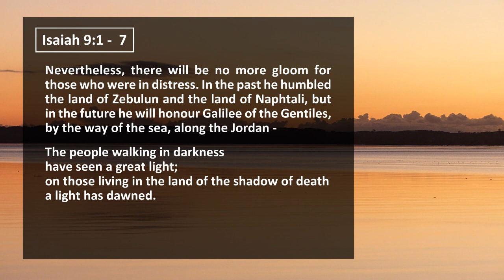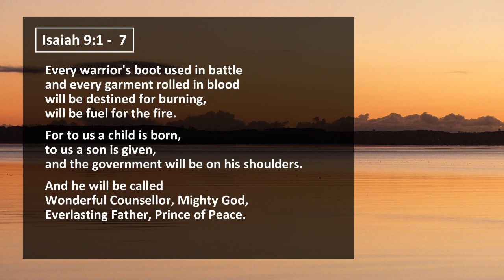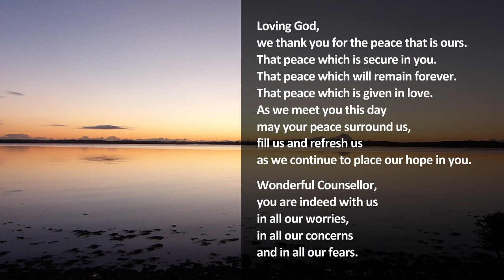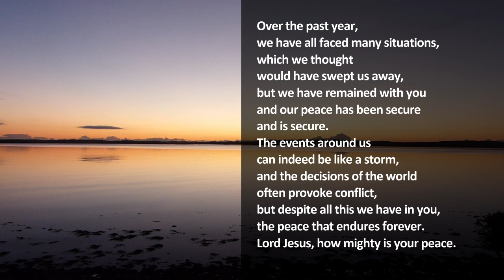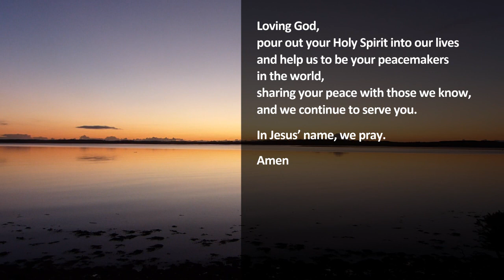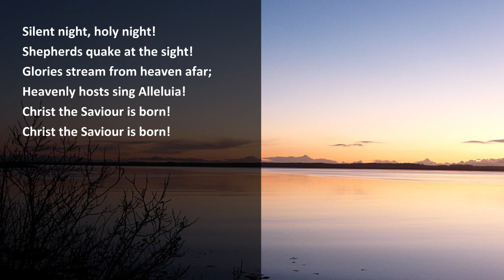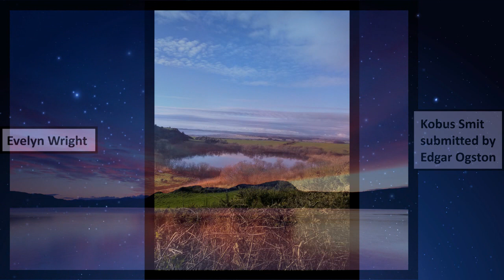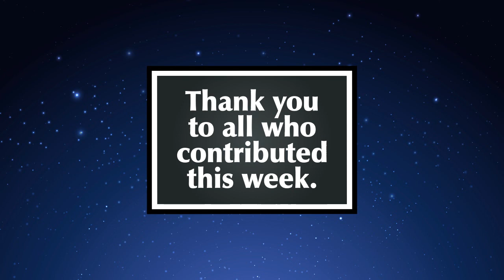Reflections for Advent - Peace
This video is part of a series looking at HOPE during the four weeks of Advent.  This week we take P, which stands for PEACE.  The scripture passage is Isaiah 9:1 - 7, which has been read by Ann Fleming.

Thank you to everyone who emailed photos for this week's Community Space, with the theme of "Peace".

I hope you have a good week and please stay safe and well.

God bless,

13th December 2020

This video is part of a series created in order to provide worship for Inch Church and Luce Valley Church (both Church of Scotland) because of the coronavirus crisis.

CONNECT with Inch Church and Luce Valley Church

DONATING ONLINE
After you click the link, you then need to scroll down the page until you get to ‘Step 1’, where you click on “Donate to a congregation”, and check that it says that the donation will be made to Luce Valley.
Step 2 is in regard to Gift Aid, which you should complete if Inch Church / Luce Valley Church is able to recover the tax paid on your donation.
Step 3 is clicking the “Donate’ button, which will take you to Paypal’s website, where you key in the amount you want to donate. Please note that you can pay via a PayPal account or a debit/credit card. Also, if you have or set up a PayPal account you can use this system to make monthly donations.
When you put the payment through the name of the congregation will be replaced by a number, which is 090530 for Inch and 090509 for Luce Valley.
Please note, as with all online donations to a charity, there is a small transaction fee that will be taken from your donation, prior to it being sent to Inch Church / Luce Valley Church.
Inch Church - Scottish Charity Number: SC007375
Luce Valley Church - Scottish Charity Number: SC005302